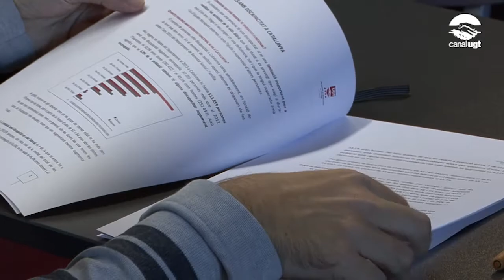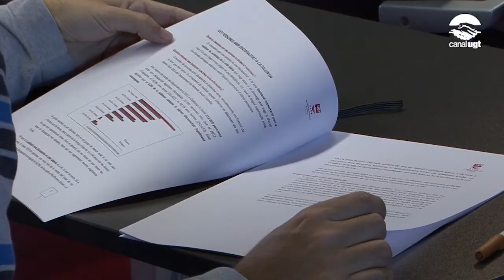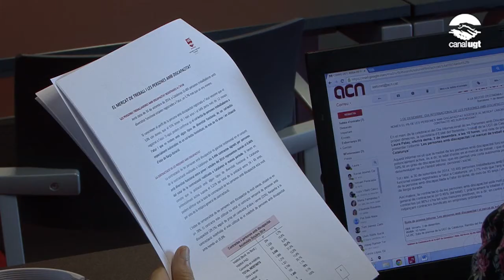El 4% de les persones amb discapacitat accedeix al món laboral amb un contracte no subvencionat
En el marc de la celebració del Dia Internacional de les Persones amb Discapacitat, la UGT de Catalunya ha presentat l'informe ‘Les persones amb discapacitat i el mercat de treball a Catalunya’.Laura Pelay, secretària d’Estat del Benestar i Treball de la UGT de Catalunya, ha explicat que la contractació de les persones amb discapacitat està molt per sota la mitjana general de contractació. I, pràcticament la totalitat d’aquests contractes s’ha fet sota mesures positives, és a dir, en centre de treball o mitjançant contractes bonificats en empreses ordinàries.